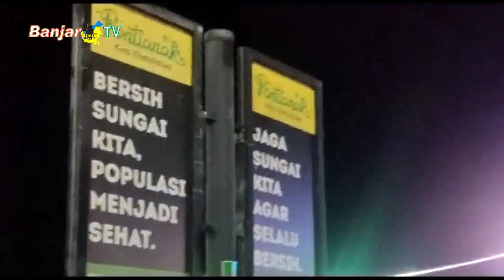SUSUR SUNGAI KAPUAS DI PONTIANAK, KALBAR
Taman Kota Waterfront di Pontianak, Kalimantan Barat, setiap hari menyediakan jasa kapal wisata susur sungai, mulai sore hingga malam hari, dengan tarif 15.000 rupiah per orang.